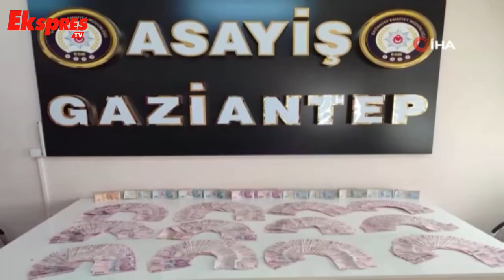Vatandaşı dolandıran 4 şüpheli yakalandı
Gaziantep’te kendilerini polis, savcı ve kamu görevlisi olarak tanıtarak vatandaşı 8 bin dolar dolandıran 4 kişi yakalandı. Yakalanan 4 kişiden 2’si tutuklanırken 2 şüpheli hakkında adli kontrol kararı verildi.